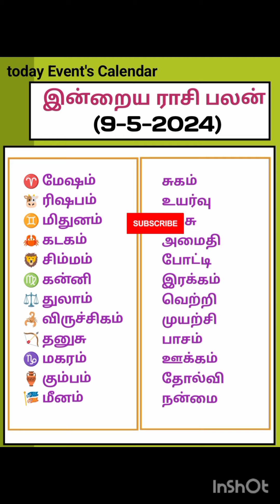🌺 9-5-2024 தமிழ் காலண்டர் வியாழன் Nalla neram Rasi palan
Tamil daily Calendar  இன்றைய மே 9 நல்ல நேரம் இராகு காலம் கௌரி நல்ல நேரம் எமகண்டம் திதி நட்சத்திரம் சந்திராஷ்டமம் இவை அனைத்தும் தெரிந்து கொள்ளலாம்